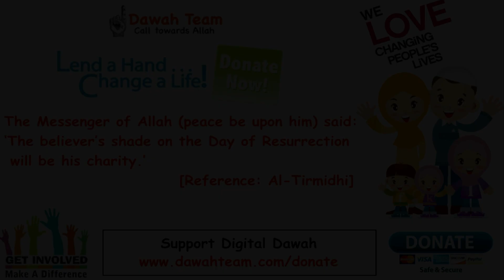🚨HOW TO BE RESILIENT IN THE FACE OF HARSH 🤔 ᴴᴰ - Mufti Menk